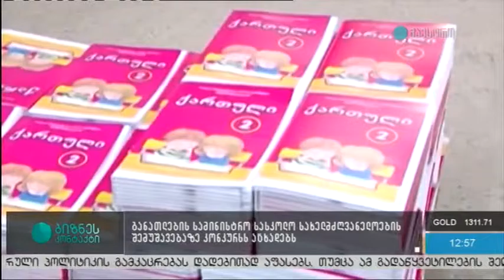კახმეგ კუდავა გადაცემა „ბიზნეს კონტაქტში“